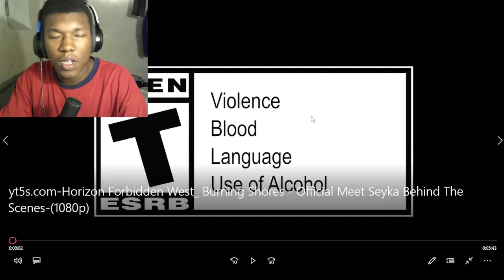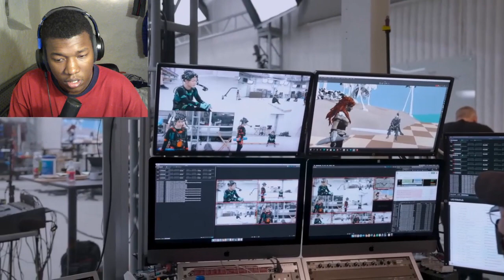Horizon Forbidden West: Burning Shores - Official Meet Seyka Behind The Scenes REACTION